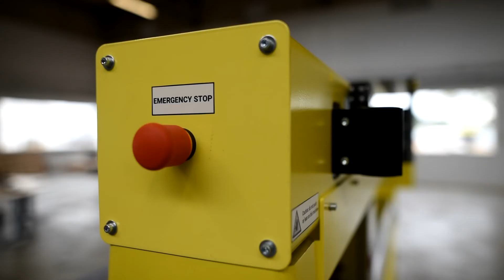Our new Marveloc-CHARIOT